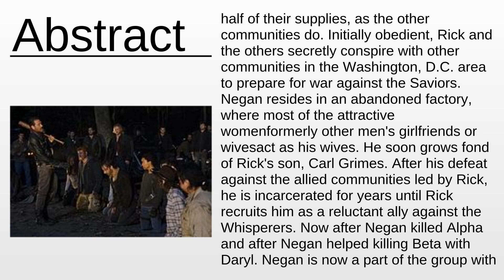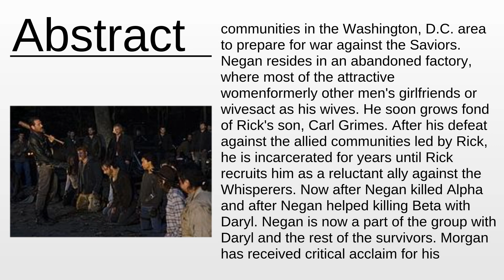Negan As Fast As Possible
Negan - This video aims to inform about: Negan

Content:
0:00:00 Abstract
0:02:01 About the project

Please provide your feedback on the comments section:
Thanks!